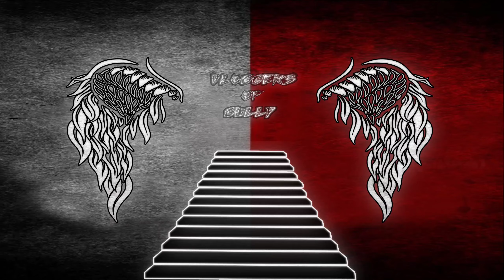Deonar Bakra Mandi Saturday Live Market Update | 10th June | Mandi hai bhot Mehangi | 2023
HII GUYS,,,,

Aaj ki Mandi bhot zada mehangi hai.
Finally Qurbani ke bakre aa chuke hai thode

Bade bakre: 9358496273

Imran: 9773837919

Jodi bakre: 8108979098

DEONAR BAKRA MANDI SATURDAY live  UPDATE 10th June 2023

DEONAR BAKRA MANDI IS A PLACE WHERE YOU CAN BUY OR SELL YOUR ANIMALS i.e goats,sheep,etc .

THE MAIN GOOD NEWS IS THAT THIS YEAR DEONAR WILL BE OPEN AND YOU CAN ENJOY YOUR BAKRA EID OCASSION WITHOUT ANY DIFFICULTIES.